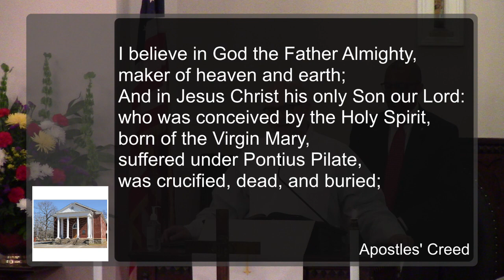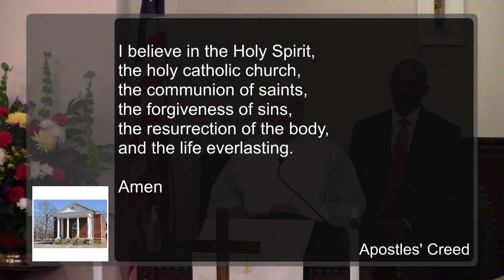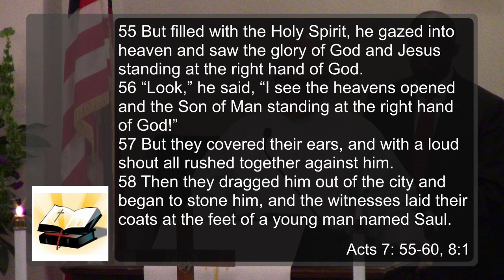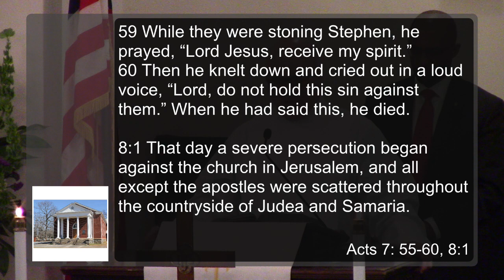Mt. Zion UMC Atlanta, GA - 5/7/2023